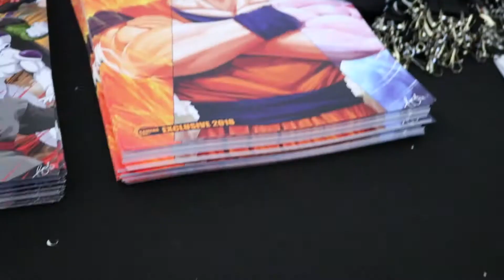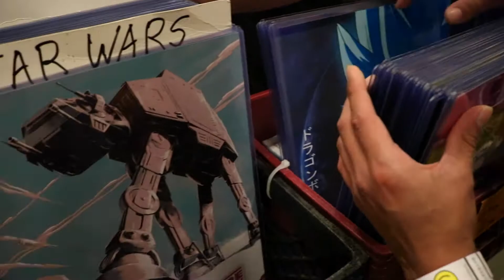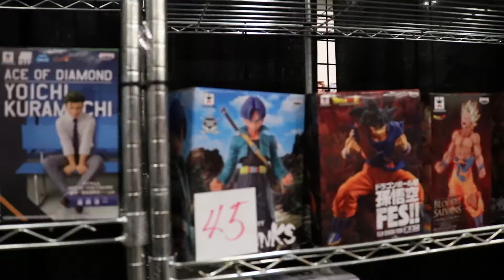VLOG | #4 KAMEHA CON "DBZ IS LIFE"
THE VERY FIRST DRAGON BALL Z CONVENTION !!

P.S  I STILL LOVE YALL FOR ALL THE SUPPORT !! Be sure to let me know if there is any specific content y'all would want to maybe see 🤘🏻